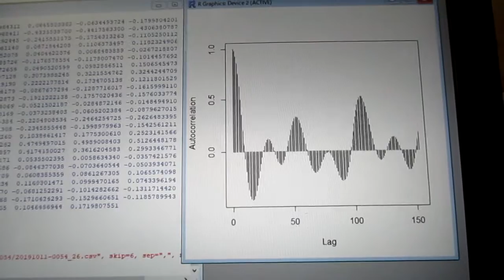超音波の音圧測定解析 ultrasonic-labo